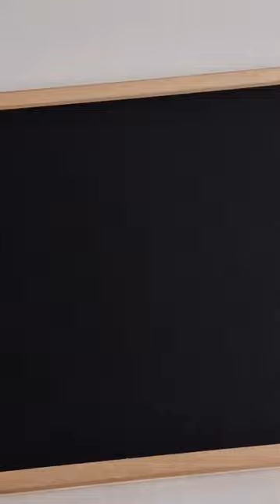Butterfly short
Butterfly For this video is used MagNet Tiles joyful tool.